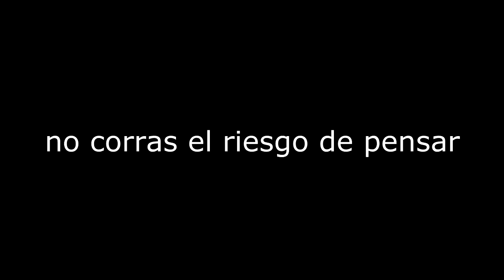Obedece a la reina | Aderpg95